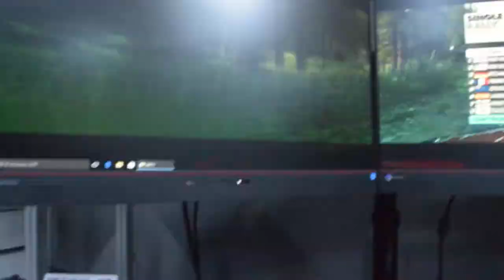[AMD] Radeon PRO WX4100 Open Box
AMD 의 개발자용 최상의 시리즈 Radeon PRO의 오픈 박스 동영상 입니다.